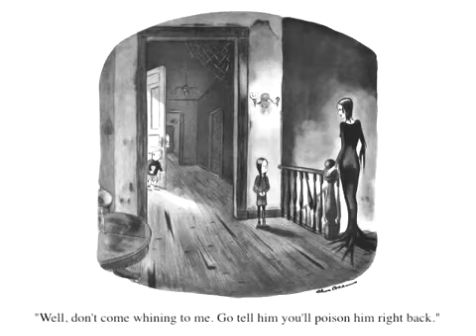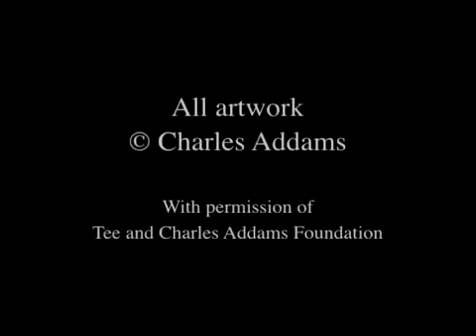The Addams Family Webisode "Family Portraits" by Marshall Brickman and Rick Elice